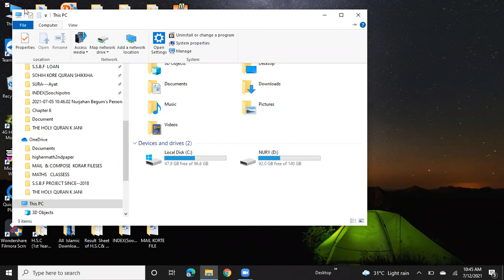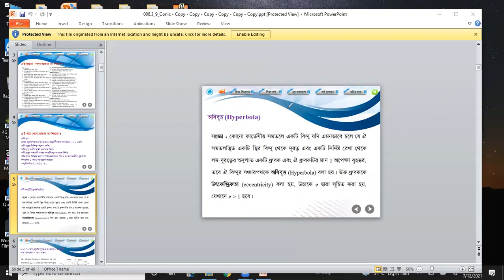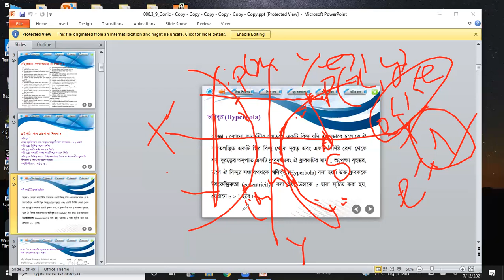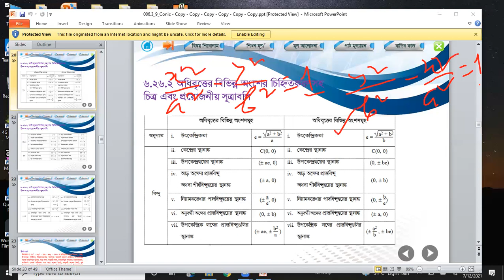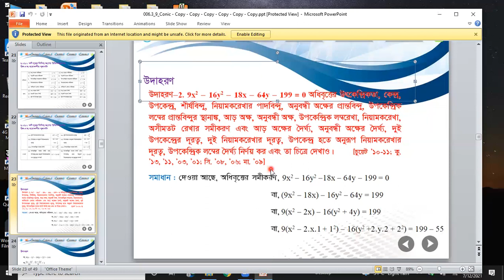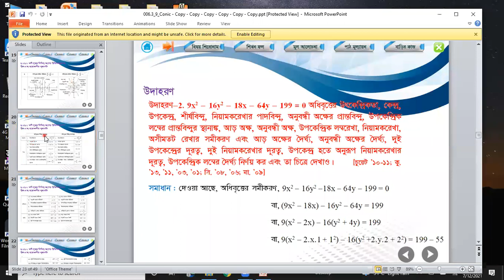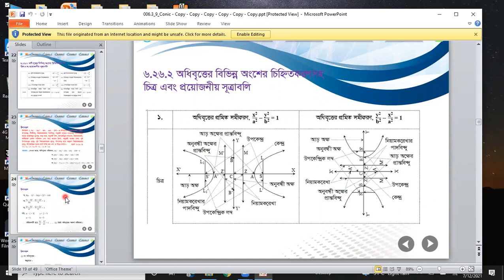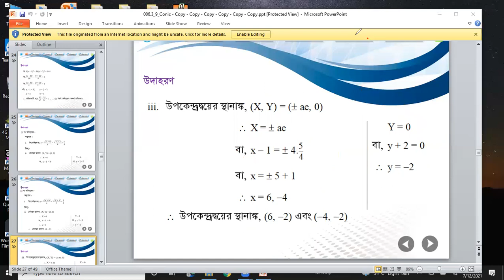Higher Maths 2 nd paper Chaper -6 Conics- Ex-6-C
Nurjahan Begum Lecture's  date  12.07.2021 Moday at 10:40 a:m